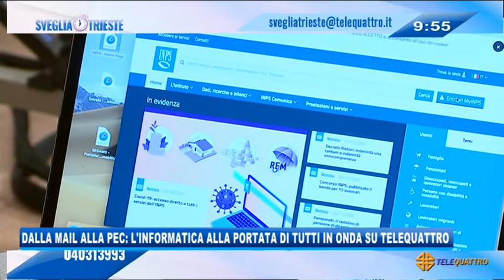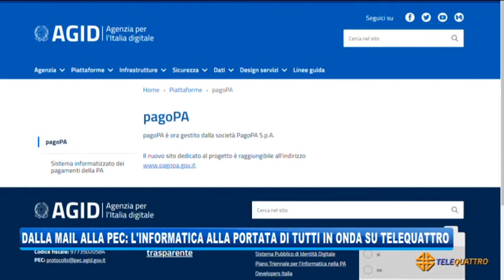DALLA MAIL ALLA PEC: L'INFORMATICA ALLA PORTATA DI TUTTI SU TELEQUATTRO | 04/12/2020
NEWS 04/12/2020 - TRIESTE - DALLA MAIL ALLA PEC: L'INFORMATICA ALLA PORTATA DI TUTTI SU TELEQUATTRO || Dalla creazione di una mail alla differenza con la Pec, passando per l'utilizzo dello SPID. Tutte procedure o acronimi che oggigiorno sono diventati linguaggio quotidiano ma che non tutti masticano così bene. Questa mattina durante Sveglia Trieste assieme all'ingegner Lorenzo Bandelli, esperto di tecnologie e informatica, abbiamo voluto spiegare alcuni concetti base proprio per tendere una mano a quei cittadini che seguono la nostra trasmissione e non sono così pratici della materia. La scelta è stata quella di partire dai concetti più semplici e che hanno un reale riscontro nei servizi al cittadino o in altre operazioni quotidiane con lo strumento digitale. (Servizio di Bernardo Gulotta) - Segui Telequattro anche sul digitale terrestre! Visita il sito